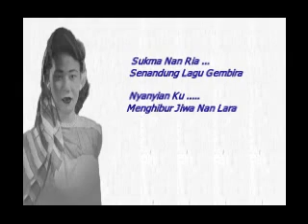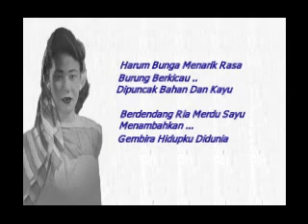Nona Asiah.... Sukma Nan Ria (Lirik).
" Sukma Nan Ria " Nyanyian Nona Asiah Lagu Petikan Dari filem "Setia" Terbitan Tahun 1952 . Lagi Dicipta Oleh Ahmad Wan Yet.Di Iringi Oleh Osman Ahmad Orchestra.